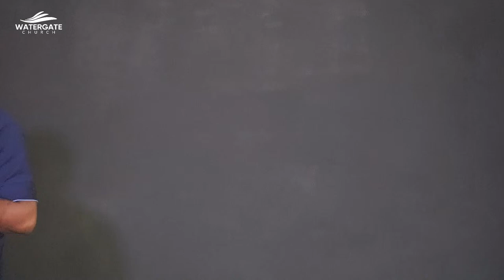GOOD SUCCESS (KEYS TO CULTIVATING DESTINY HABITS) - APOSTLE DEBO ADESINA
»» Speaker: Apostle Debo Adesina

Debo Adesina is the Serving Overseer of The WaterGate Church and the Lead Facilitator of Present Truth Leadership Forum, a Christ-centered community of saints pressing into the fullness of Christ, with grace to prevail, govern, and exercise dominion in every domain of influence across the earth.

He is also the Facilitator of Hiddekel Miracle Explosion, Hiddekel School of Leadership and the Supernatural which comprises of Psalmist Boot Camp, Seers and Scribes Boot Camp, and other modules of training in the Supernatural. He is committed to training, equipping, and discipleship of the saints within and outside the nation. He is passionate about intimacy with God and expressing the fullness of Christ across the earth.

He is a graduate of Agricultural Engineering from the University of Ibadan. He also obtained two master degrees; the first in Geographical Information Systems and secondly, in Soil and Water Conservation Engineering. He was a former University lecturer at the Olabisi Onabanjo University before he resigned to pioneer The WaterGate Church.

He resides in Sango-Ota, Ogun state, Nigeria. He is married to Oluwatosin Adesina.